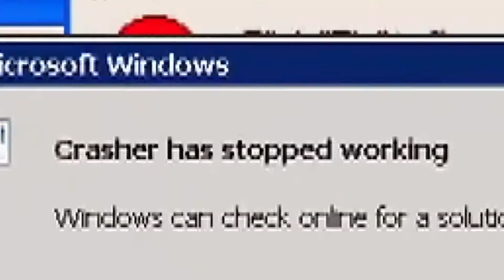อัพเกรดช่วงล่างซิ่งหน้า-หลัง ปรับCamber & Toe l 3Door Story [EP.3]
ถึงเวลาอัพเกรดช่วงล่างให้เจ้ากบแดงแล้ว เลยจัดของซิ่งใส่มันซะเลย ทั้งตัวปรับแคมเบอร์และมุมโท พร้อมเปลี่ยนแร็คเพาเวอร์ไปด้วยเลยทีเดียว จบๆ ใกล้จะเปลี่ยนคอมพลีทคาร์แล้วจ้าาา